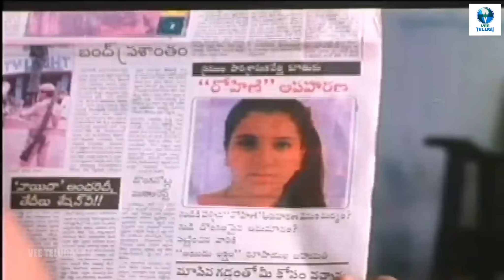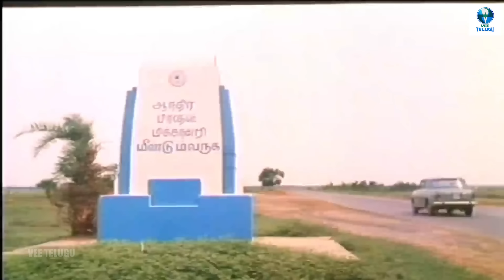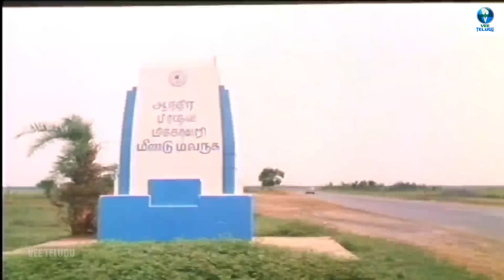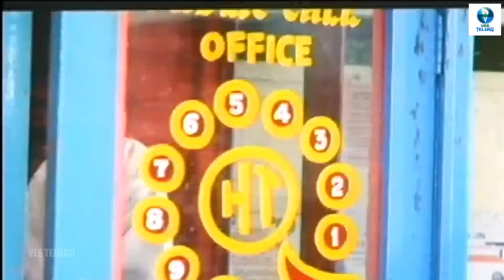గుణ - GUNA Full Telugu Movie | Kamal Haasan & Roshini | Vee Telugu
గుణ - GUNA is a Indian Tamil-language psychological romantic drama film directed by Santhana Bharathi and co-written by Sab John.

Synopsis: Guna, a mentally-disturbed man, imagines a fictitious character of a woman to be his future wife. One day, he sees a girl in a temple and assumes that she is his imaginary love and kidnaps her.

Staring:
Kamal Haasan
Rekha
Roshini
Janagaraj
S. P. Balasubrahmanyam
Girish Karnad
Sharat Saxena